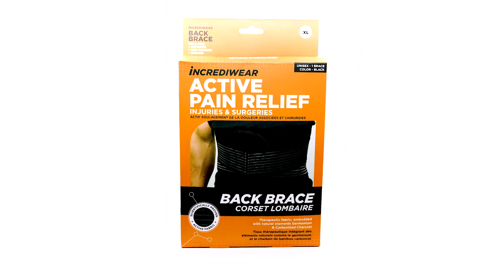Commercial in Dubai produced by kaleidoscope Advertising for Supercare Pharmacy, GMG Group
Commercial in Dubai produced by kaleidoscope Advertising for Supercare Pharmacy, GMG Group. Concept, script, talent, cinematography, production and post-production done by Kaleidoscope Advertising.